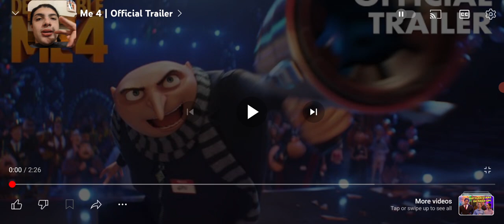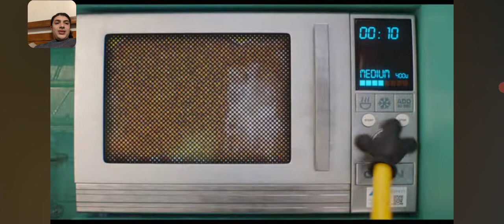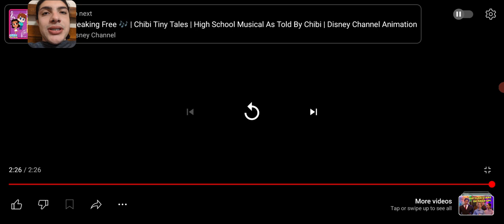reacting to Despicable Me 4 trailer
Despicable me 4 is coming in theaters this summer